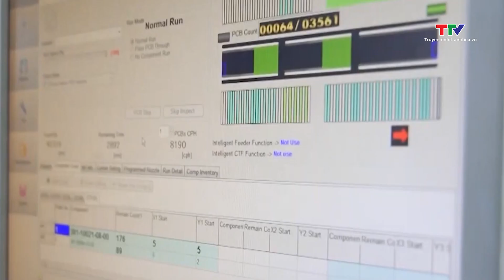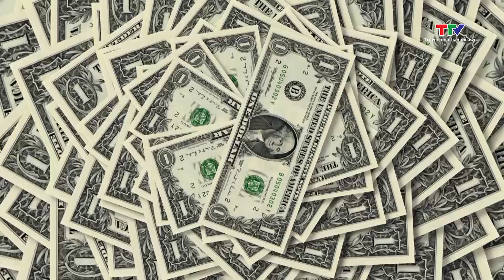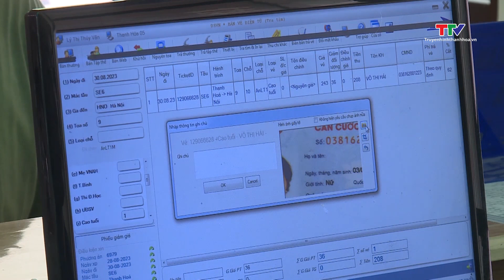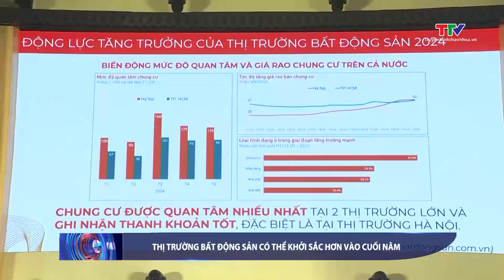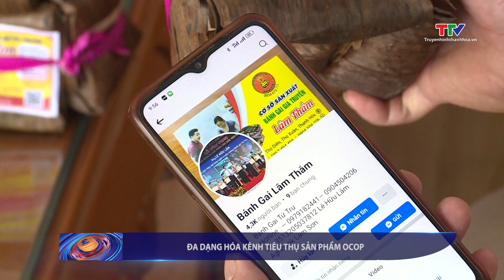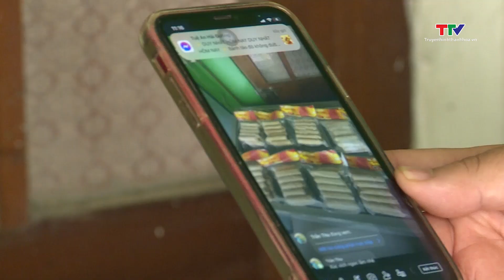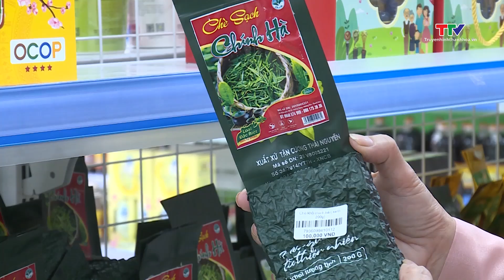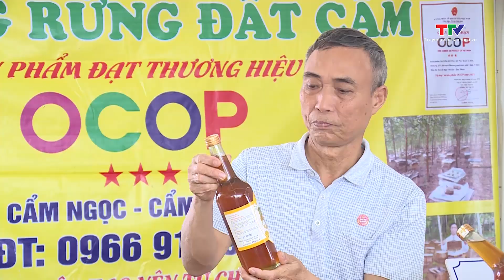Bản tin Tài chính thị trường ngày 16/10/2024